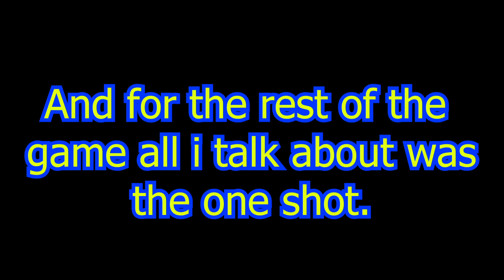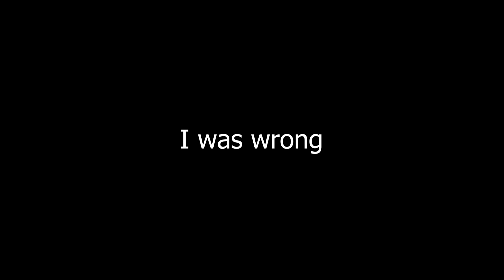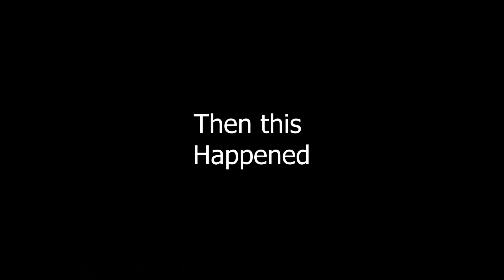Destiny 2 : I met the best player using this loadout : Comment section loadout challenge.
I use a loadout recommend by someone in my comment section.
If you would like me to try a loadout please leave a comment in the comment section.